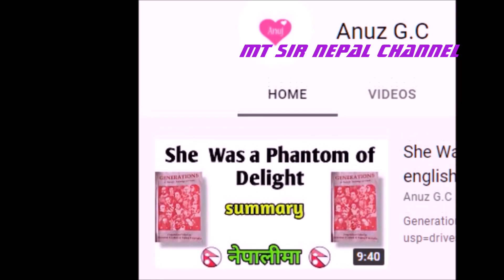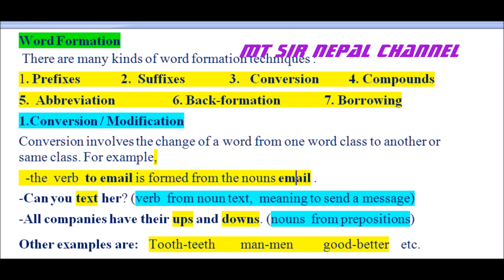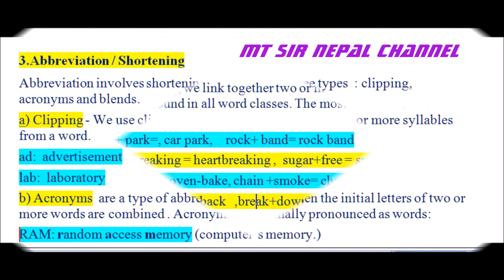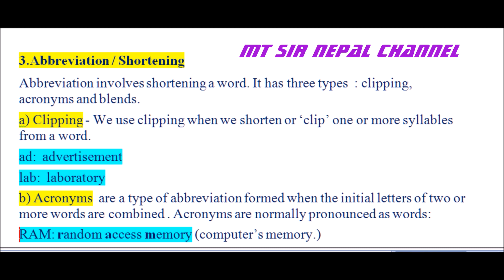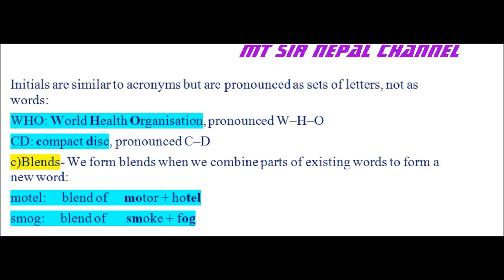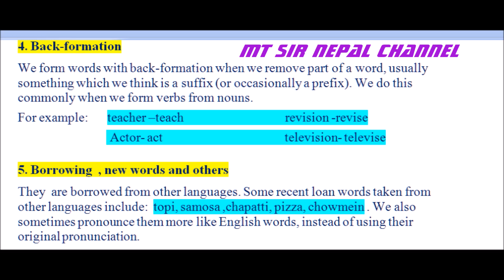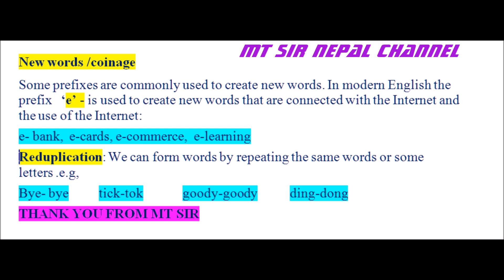BED COMPULSORY and Linguistics IN NEPALI BY MT SIR IMPORTANT GRAMMAR ITEM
word formation part 2
We make special videos for class 11, class12 Compulsory english ,bachelor or B.Ed Linguistics major english,B.ed Compulsory english,  other english related topics on grammar like- adjectives,tense, verbs ,sound and sound system etc.We make  question Answers solution for class 11 ,class11,TU question Answers solution for B.ed , Bbs and other exam related topics like- essay,letters,movie review ,book review ,play review etc ,these all english materials in one channel. Thank you.